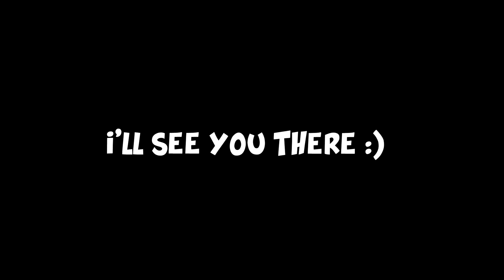*NEWS* That's not so entirely accurate now 😂 (Read description)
Hey I think you left your' oven on?!

      * Hi there :) So you read the title and actually took time to read my desc!
I said that there would be a new video every single Wednesday for a whole year! which was going to happen, until my only way of editing (My Laptop) took a crap on itself :( So I will have to upload the content now (whatever I had lying around) and just throw it all out there until I can get some sort of a replacement :/ sorry this happened but I hope you all will wait patiently for my proper return :) not that you'll notice I'm gone or anything ;)*  *Uploads are every Wednesday*

                                                                            Sincerely, Nono.
Check these lovely peoples out!